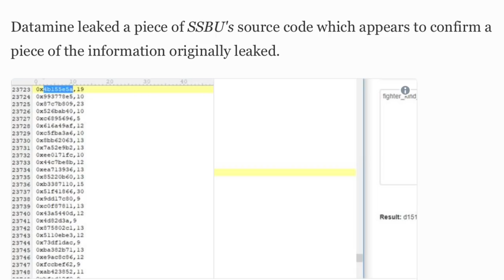Doom Slayer DLC Teased For Smash Ultimate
Doom Slayer DLC Possibly Teased For Super Smash Bros. Ultimate